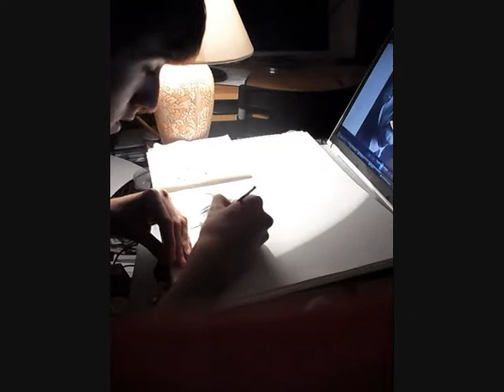José Saramago desenho a aguarela